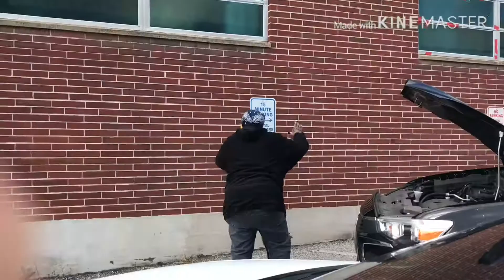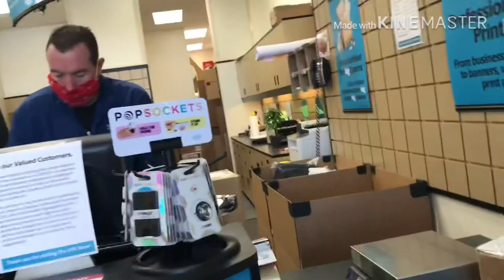ส่งส้มผักเสี้ยนและผ้าปิดจมูกให้เพื่อนฟรีSending free food, free masks and free alcohol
ส่งอาหารให้เพื่อนฟรีSending free food to my friends.